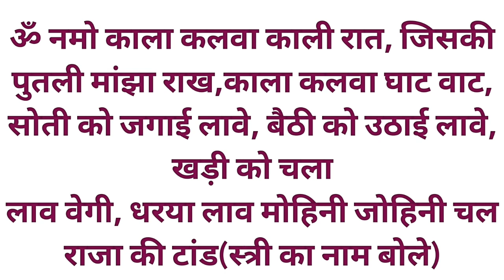दीपावली की रात इस शाबर मंत्र को जरूर सिद्ध करें उसके बाद 3 बार मंत्र बोल कर फूंक मार देना जिसको।